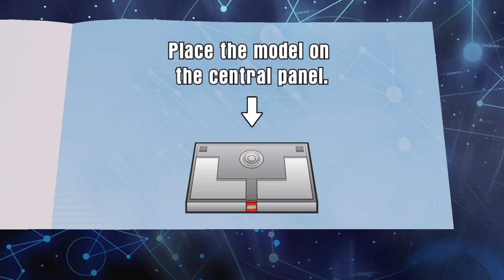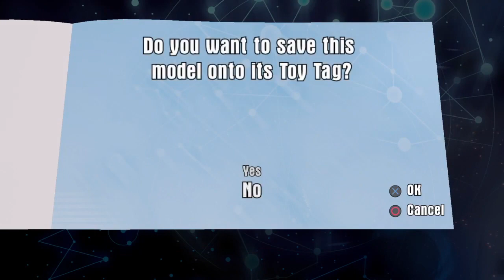LEGO Dimensions Doctor Who